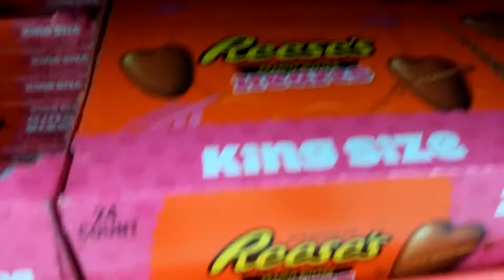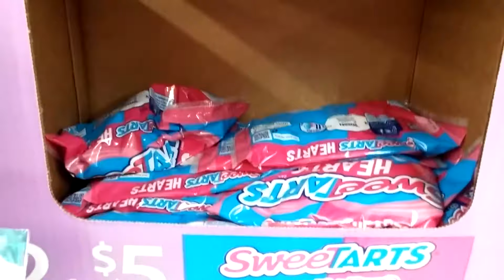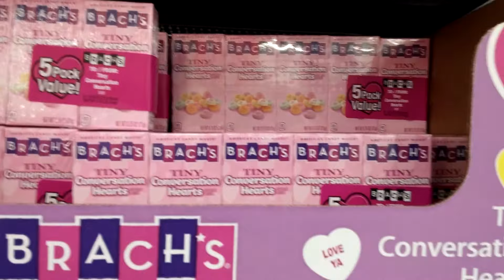Valentine's Candy At Walmart 2018 Revisited - Part 5